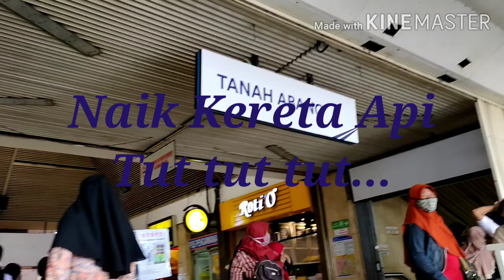NAIK KERETA API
Cepat kretaku jalan ...tut...tut...tut
Banyak penumpang turut
K'retaku sudah penat
Karena beban terlalu berat
Di sinilah ada stasiun